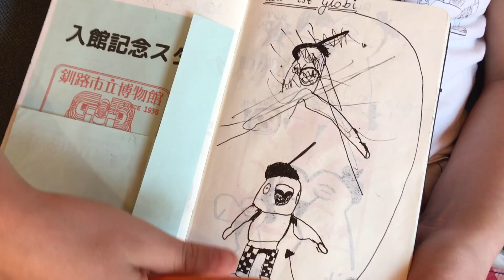Das Forschungstagebuch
Das Forschungstagebuch ist das wichtigste Werkzeug der Forscher. In ihm halten sie ihre Beobachtungen, Überlegungen, Fragen und Vermutungen (Hypothesen) fest. Sie zeichnen auf oder sie beschreiben mit Wörtern.

Am besten eignet sich ein unliniertes Buch im Format A5 mit hartem Einband. Mit ihm kann man auch unterwegs im Feld auf den Knien gut arbeiten.

Lernziel: Kennt das Werkzeug des Forschungstagebuch

Anbindung an den Lehrplan 21:
Didaktische Hinweise zum Fach NMG (siehe Stichwort Forschungstagebuch)